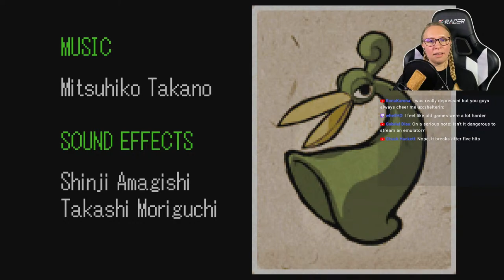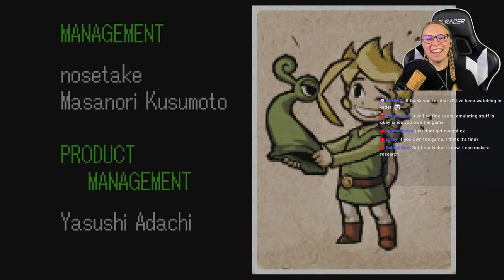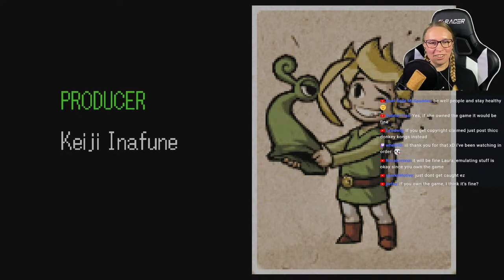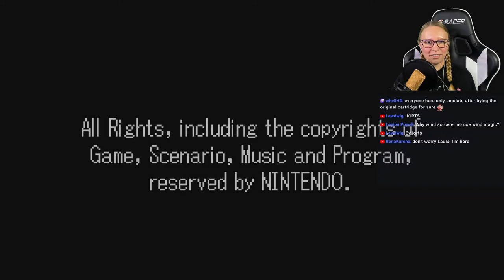I'm feeling pumped! Let's get this done! | The Legend of Laura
Many years after Skyward Sword takes place, we find ourselves once again adventuring as our hero Link. Hyrule has now been established as a kingdom on the surface, after having passed through the Era of Chaos, having the Sacred Realm sealed away and having enjoyed an Era of Prosperity. We find ourselves now in the Force Era where evil beings had engulfed the land and been sealed away by the combined efforts of the Picori, and our Hero of Men using a golden light force and a sword. In honor of these events, a Picori festival is held every year in Hyrule. This is where our story begins...

The Legend of Laura is a new series exploring each of the Legend of Zelda games in "Chronological" order with a blend of gameplay and lore.

The Legend of Zelda: The Minish Cap is the twelfth main installment of The Legend of Zelda series. It was released for the Game Boy Advance in 2004.

Like most other titles in the series, The Minish Cap features the fully explorable land of Hyrule, although it can be viewed from the eyes of a human or the eyes of a Minish, a race of tiny people and an alternate form that Link can transform into. The game is the first in the story surrounding the Four Sword and features Vaati as the game's main villain.